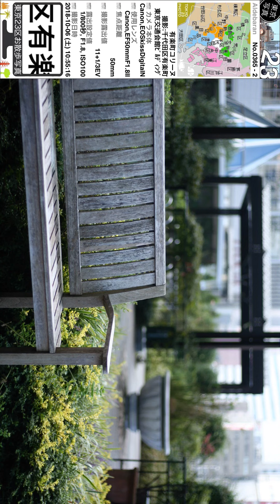0365【有楽町コリーヌ】千代田区有楽町、東京交通会館ビルディングにて、山手線有楽町駅より。東京都心部＝千代田区（東京写真）